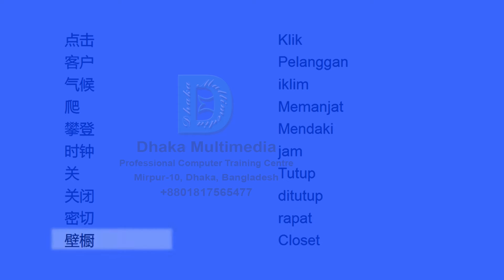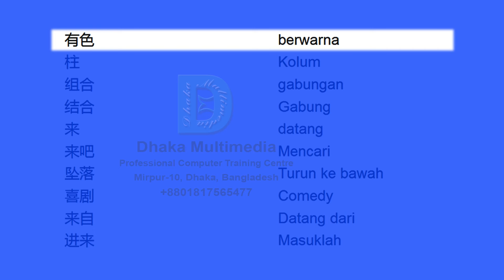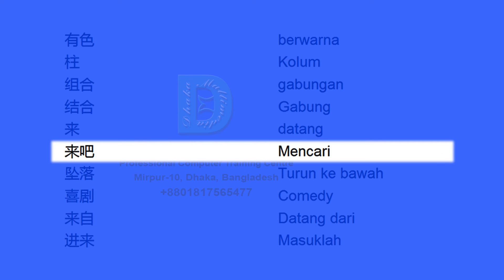Chinese to Malay | 601-650 Most Common Words in English | Words Starting With C